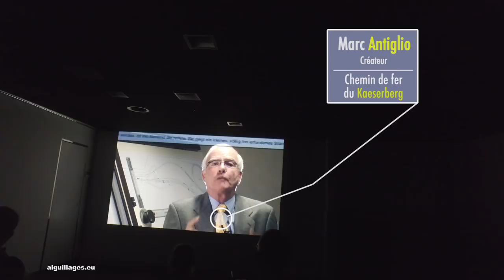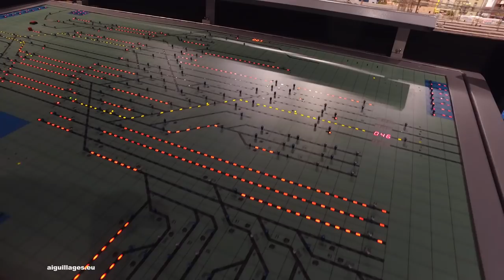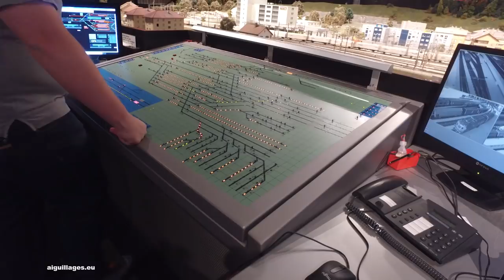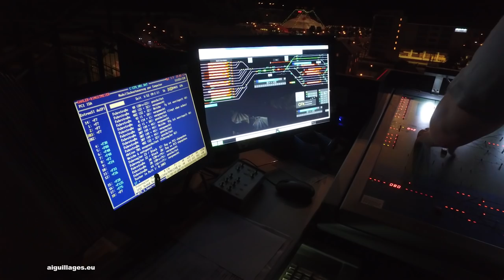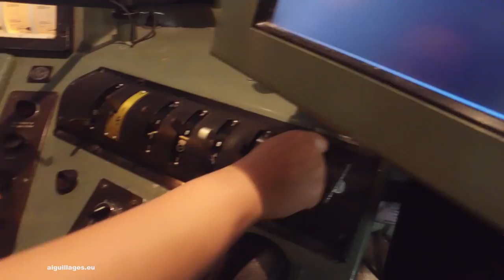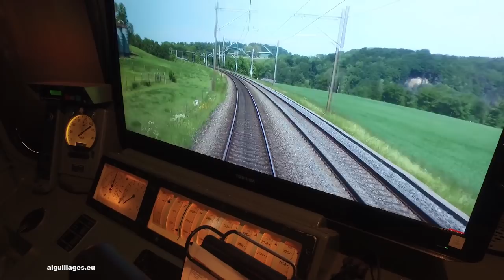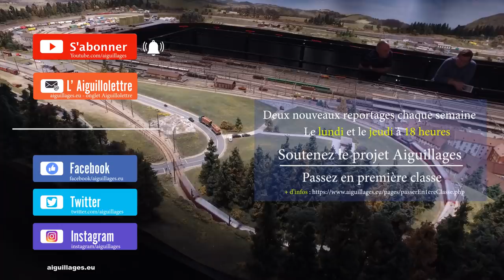Le Chemin de Fer du Kaeserberg